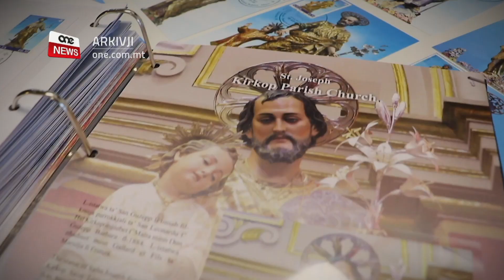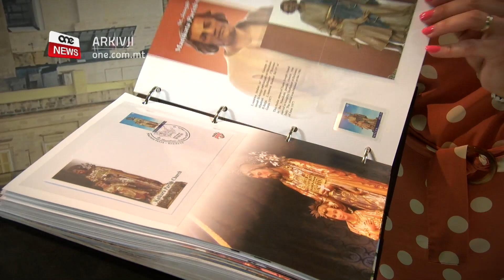SETT TA’ BOLOL TA’ SAN ĠUŻEPP IMFITTXIJA FIŻ-ŻMIEN TAL-ISTAĠUN TAL-FESTI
ONE.COM.MT • Minkejja li dan is-sajf il-festi tradizzjonanli se jkun kompletament differenti mis-soltu minħabba l-pandemija, il-kumpanija Malta Post ħarġet ir-raba’ sett ta’ bolol relatati mal-festi Maltin u din is-sena t-tema hija ta’ San Ġużepp.

Din is-sena qed ikun iċċelebrat il-mija u ħamsin anniversarju minn meta San Ġużepp kien ipproklamat bħala l-Patrun tal-Knisja Universali.

FILMAT: ALEX BORG / MALTAPOST

Għall-okkazzjoni tal-mija u ħamsin sena minn meta San Ġużepp ġie pproklamant mill-Papa Beatu Piju IX bħala l-Patrun tal-Knisja Universali, il-Malta Post ħarġet sett ta’ għoxrin bolla biex tfakkar dan.

Dawn il-bolol juru għoxrin vara ta’ dan il-qaddis, li jinsabu f’diversi knejjes madwar Malta u Għawdex. Din hija parti minn kollezzjoni li ilha għaddejja mill-elfejn u sbatax, fejn kull sena qed turi diversi statwi li għandna fil-knejjes Maltin.

ONE News tkellem ma’ Mary Grace Simpson mill-Uffiċċju tal-Filatelija tal-Malta Post dwar din il-kollezzjoni li qaltilna li hija mfittxija minn diversi kollezzjonisti u anke minn dawk li jħobbu l-festi tradizzjonali Maltin.

MARY GRACE SIMPSON
UFFIĊĊJU FILATELIJA TAL-MALTA POST
“IL-KOLLETTURI NLAQGĦU TAJJEB ĦAFNA, MAL-KOLLETURI PERÒ APPARTI L-KOLLETTURI L-ISKOP HUWA GĦAL DAWK ID-DILETTANTI TAL-FESTA U ANKE BĦALA MALTA POST XTAQNA NĦALLU L-WIRT KULTURALI PERMEZZ TAL-BOLLI MALTIN”

Minkejja li din is-sena, il-festi tradizzjonali mhux se jsiru b’mod kif nafuhom is-soltu, dawn il-bolol intlaqgħu tajjeb ħafna, wara stennija kbira.

MARY GRACE SIMPSON
“FILFATT ĦAFNA KOLLETTURI BDEW ISAQSUNA, DIN IS-SENA ĦA JSIR PERESS LI TA’ KULL SENA JKUNU QED NISTENNEWA U AĦNA MA ĦSIBNIEX LI L-PANDEMIJA GĦANDHA TTELLEF MINN DAK LI JĦOBB IL-FESTI U JKUN QED JISTENNA DIN IS-SENSIELA”

Sabiex wieħed jikseb din il-kollezzjoni, wieħed jista’ jżur fergħa tal-Malta Post jew iżur is-sit tal-Malta Post.